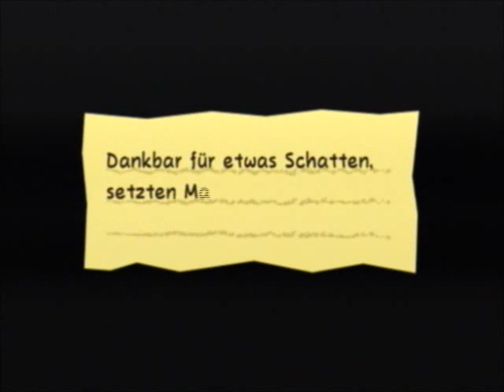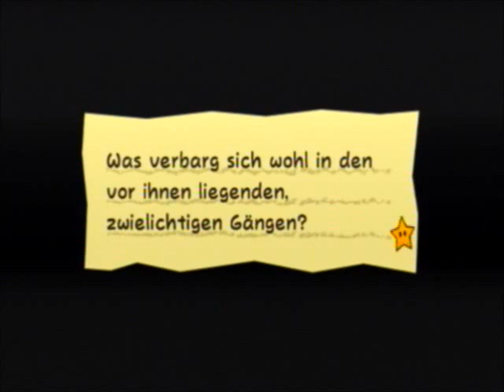Lets Play Super Paper Mario (blind) Part 7 Erste Schritte in der Ruine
Ahh endlich ist diese Wüstenqual zu ende und wir kommen zur Ruine...